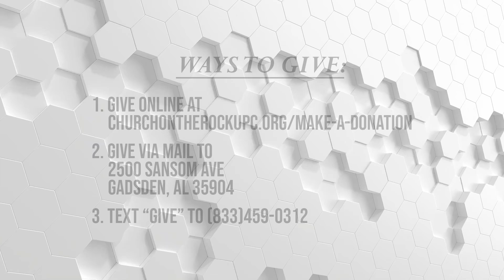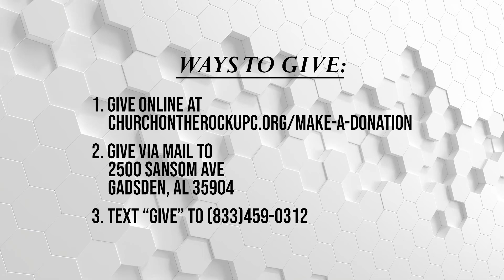"A Higher Dimension of Living" Bishop. Stan Davidson